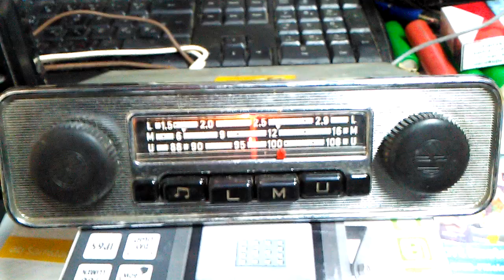Volkswagen Grundig Emden III K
Volkswagen Grundig Emden III K Autoradio 1967